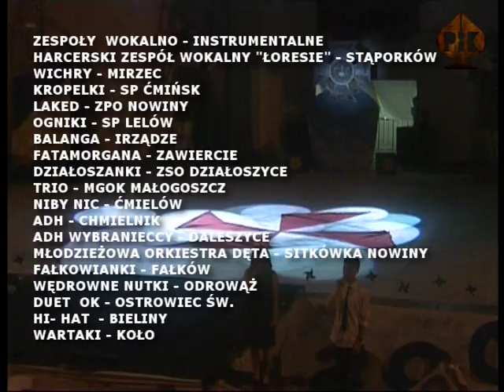XXXV Harcerski Festiwal Kultury Młodzieży Szkolnej - Koncert Gospodarze Gościom - cz. 5